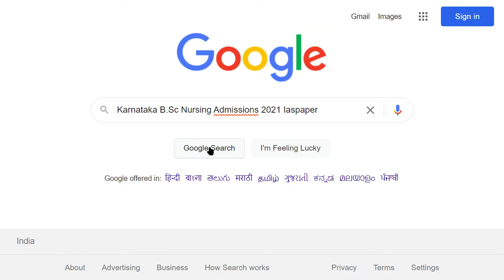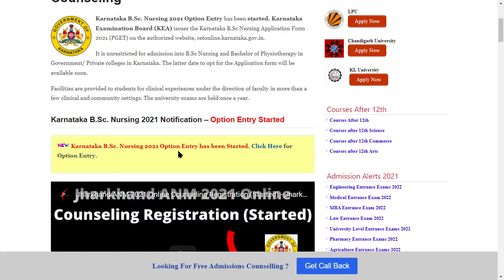Karnataka B.Sc Nursing Option Entry (Started) - How to Register Karnataka B.Sc Nursing Option Entry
Karnataka B.Sc. Nursing 2021 Option Entry has been started. Karnataka Examination Board (KEA) issues the Karnataka B.Sc Nursing Application Form 2021 (PGET) on the authorized website, cetonline.karnataka.gov.in.